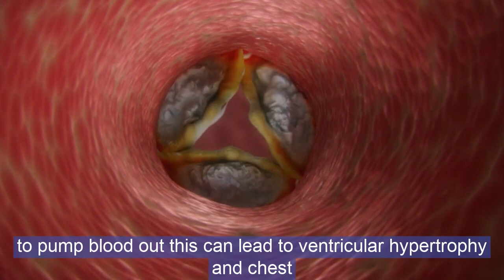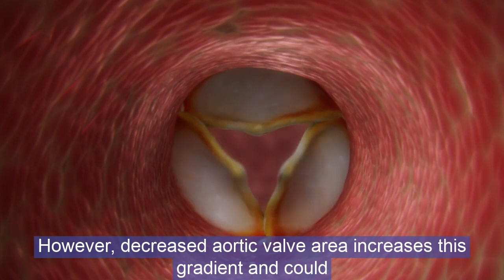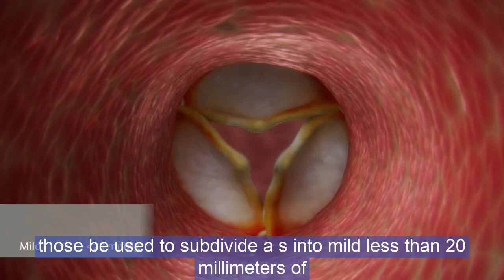Aortic Stenosis: Symptoms, Diagnosis, And Treatment Options | Medicover Hospitals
Heart valve disease is a condition in which the heart valves no longer work efficiently and affects more than one in eight people aged 75 and older. In a healthy heart, blood flows freely from the left ventricle through the aortic valve to the aorta. However, during aortic stenosis, as the aortic valve does not open fully, as the aortic valve narrows, the left ventricle must work harder to pump blood out. This leads to ventricular hypertrophy and chest pain. Symptoms of AS developed gradually and may not be apparent until the disease is advanced. Chest pain may be present at rest and commonly worsens during exertion and may reach into the arm, neck, or jaw. In addition, patients with AS experience breathing problems and become tired. They also typically experience palpitations, dizziness, or syncope. Risk factors for AS include age, high blood pressure, smoking, diabetes, and elevated low-density lipoprotein, cholesterol levels. Obstruction of blood flows across the aortic valve during AS typically results in a heart murmur. This can be detected by auscultating the heart over the second right intercostal space at the right sternal border. Following detection, AS can be classified based on heart ultrasound results to calculate the aortic valve area and gradient. A healthy aortic valve has a pressure gradient of a few millimeters of mercury. However, decreased aortic valve area increases this gradient, and could be used to subdivide AS into mild, Less than 20 milliliters of mercury moderate 22 to 40 mm of mercury or server greater than 40 mm of mercury. As typically treated with surgical valve replacement, involving open-heart surgery. However, TAVI has been established as an option for intermediate risk, high risk, and inoperable. Patients with valve delivery via transaortic transapical or transfemoral access. Upon the suspicion of AS, consult a cardiologist for further clarification.